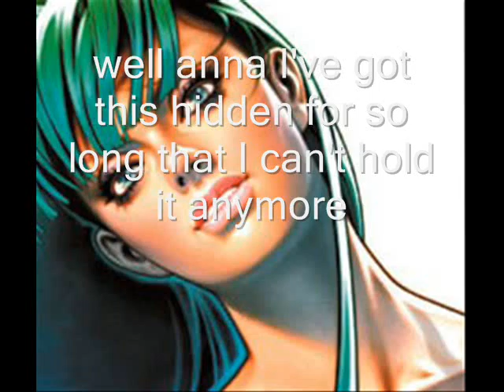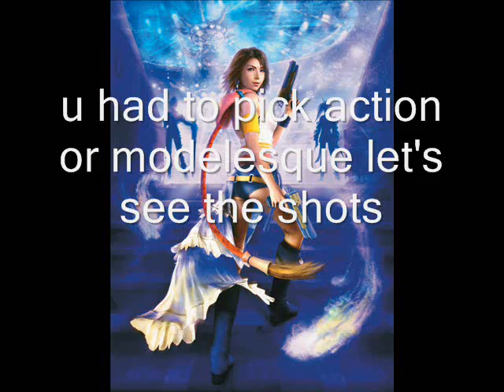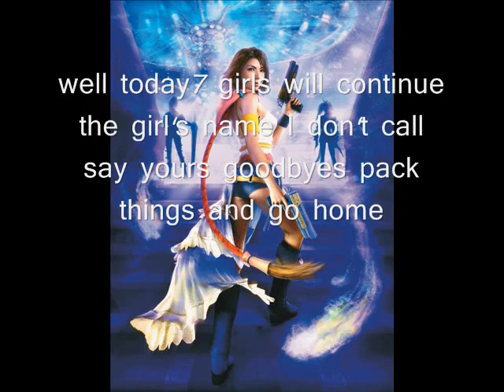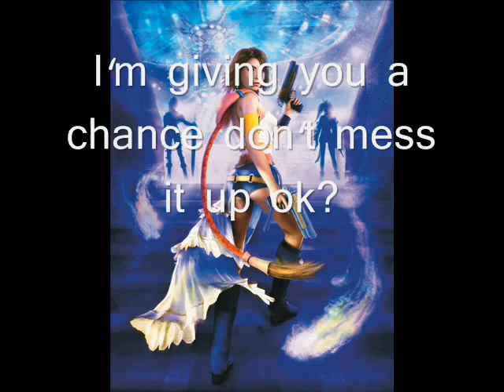Fighters next top model ep3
there was so mistakes sorry 'bout that